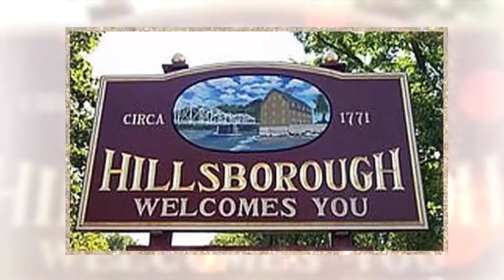Homes In Hillsborough